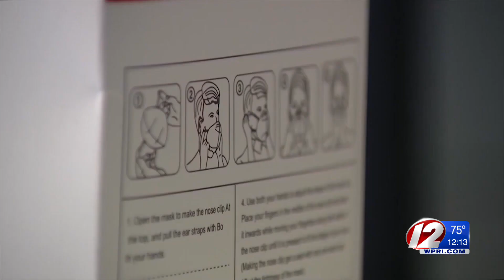RI teachers team up to make smile- friendly masks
Two Rhode Island women are making face coverings with a design they hope will change the way we communicate when wearing masks.